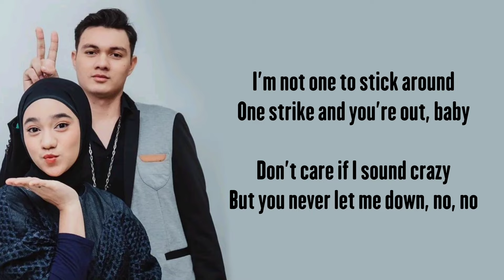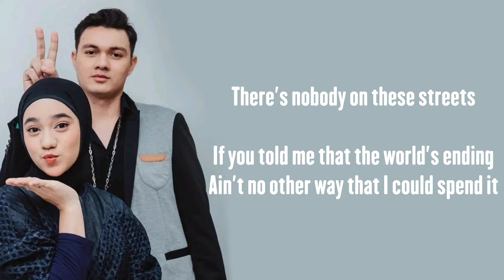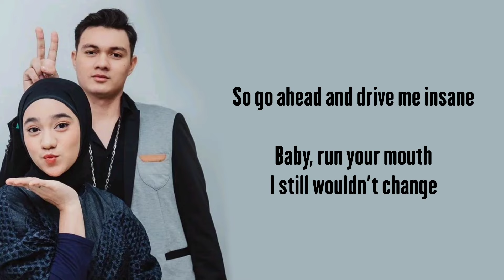Nabila ft Paul - STUCK WITH YOU (Justin Bieber ft Ariana Grande) // Lirik lagu // Indonesia Idol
Sumber: LyricFind
Penulis lagu: Ariana Grande / Freddy Wexler / Gian Stone / Justin Drew Bieber / Scooter Braun / Skyler Stonestreet / Whitney Lauren Phillips